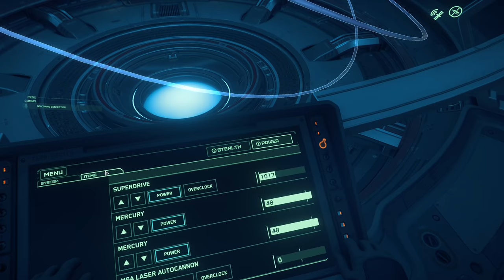Star Citizen - Anvil Carrack